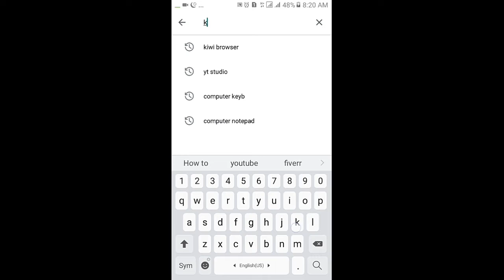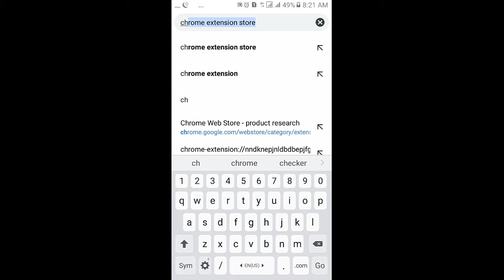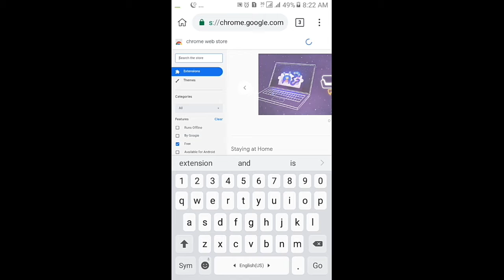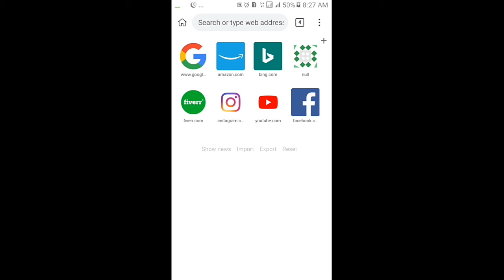how to add google extension in mobile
How to use chrome all extension on any mobile phone.